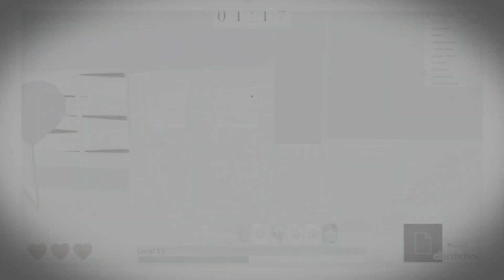Older Forgotten Clips | Roblox | Survive The Killer!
ROBLOX - Download & Sign up for FREE,

Game Name: Survive the Killer!

Created By,
"Slyce Entertainment" -: Join group for a free knife!

Follow the developers Twitter for more codes & update announcements;

Genre: Horror/Survival

Desc;
Found clips of around a month ago when I started playing this game. Me as victim, using double jump & sneaky tactics to stay alive!

As victim you need to survive the killer for 4mins & then find your way to an exit at 1min left (2 exits are located either side of the maps). Win extra xp by escaping the killer, surviving & healing injured victims. If you get hit with killers knife you are forced to crouch with a health level bar slowly decreasing. Other victims can see your health bar with the word "help me!" & are able to locate you. If the killer is stood too close to the injured, a "no camping!" Msg will appear above that health bar & it stops the health decreasing. Other players can also see if the killer is camping near the injured. In the last 1min the killer can see the points where the remaining victims are - so escape quick! They will know where your hiding!

Are you enjoying these videos? Should I make more games/content out of this game? Suggestions welcome!

Music;
. (Made from Magisto)

. InGame Audio

Edits Credits;
. Inshot
. Magisto

GamePasses,
Legendary VIP, x3 Killer Chance, Epic Knife Pack, Dbl Jump, Killer Papa Roni

🍕Roblox: SkyFallDancer